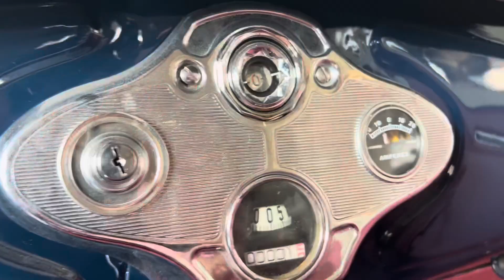1931 Ford Model A Deluxe Phaeton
@AudreysFordFocus ​⁠ ​⁠Showing a 1931 Ford Model A Deluxe Phaeton on display at Planet Lincoln Love Field